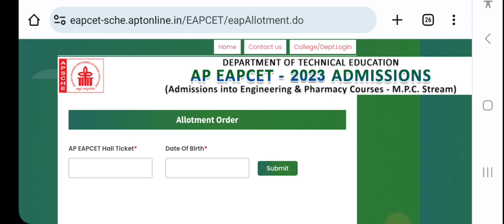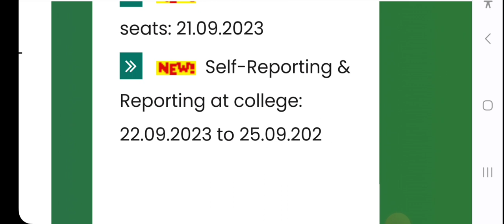AP Eapcet 2nd phase allotment letter released